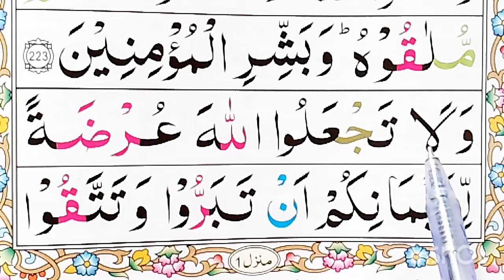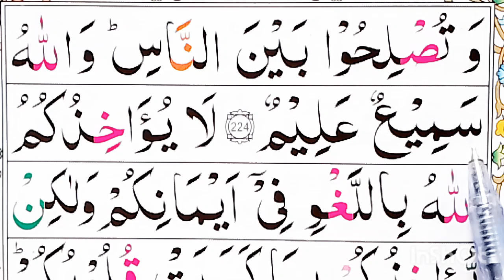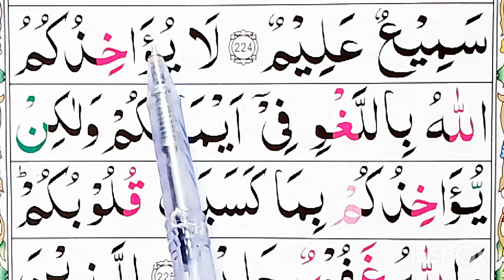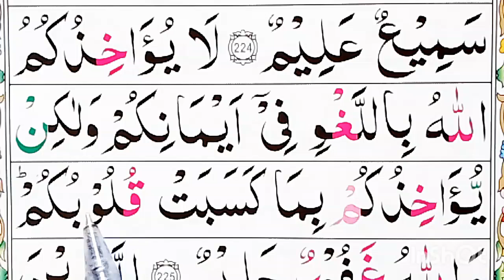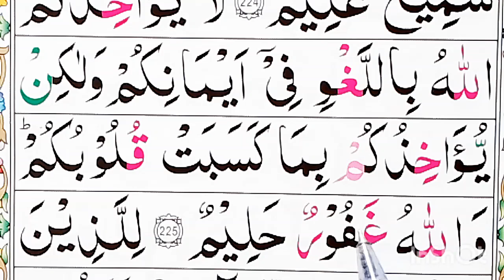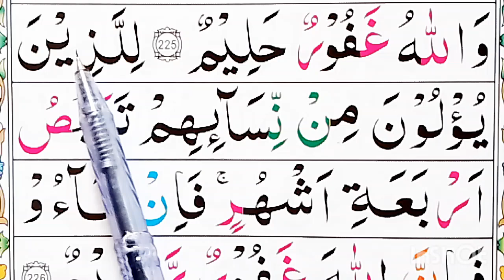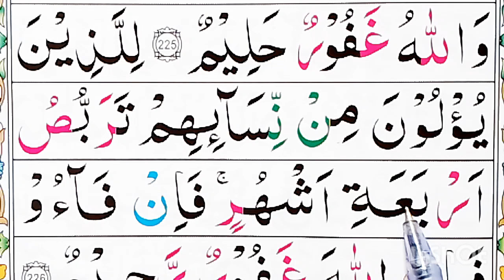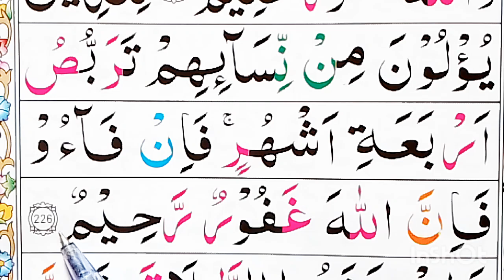Surah Al Baqarah Part 59/ Ayat 223-225/Para 2 Sayaqool/سیقول/daily learn Quran at home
hazoor ki Shan
Al Habib Islamic
zakrullah tv
Qtv
اللھم صل علی محمد وعلی آل محمد
surah Baqarah benefits
Allah humma Sallay Ala Muhammad
Darood sharif
Jadu ka Tor
Dil ki bemarika ilaj
jismani kamzori
nazarebad ka ilaj
jinnat
ruqyah
Quran say rohani ilaj
black magic
evil eye treatment
Quranic treatment

دورود شریف
surah Al Baqarah beautiful
Complete surat baqara,
Surah Al baqarah Daily Episode,
Surah Al Baqarah episode 59,
Surah Al Baqarah lesson 59,
Surat ul Baqarah aayat 223,
Surat ul Baqarah aayat 224,
Surat ul Baqarah aayat 225,
Surat ul Baqarah aayat 220,
سورت البقره آیت 222
سورت البقره آیت 223
سورت البقره آیت 224
 سورت البقره آیت 225
پاره 2 رکوع 27 دوسرا پاره رکوع 27 سورت البقره ركوع 26 تلاوت سورت البقره سیقول پاره تلاوت قرآن سیکھیں
सूरह अल बकरह आयत 222 से आयत 225,
सूरह अल बकराह पाठ,
दैनिक सूरह अल बकराह पाठ,
सूरह अल बकरा आयत संख्या 222,
सूरह अल बकरा आयत संख्या 223,
सूरह अल बकरह आयत संख्या 224,
सूरह अल बकरह आयत संख्या 225,
सूरह अल बकरह एपिसोड 59,
सूरत उल बकरा आयत 219,
सूरत उल बकरह आयत 223,
सूरत उल बकराह आयत 223,
सूरत उल बकरह आयत 224,
सूरह अल बकरा आयत 225,
सूरह अल बकराह आयत 219,
सूरह अल बकराह आयत 220,
सूरह अल बकराह आयत 222,
सूरत अल-बकराह आयत 220
सूरत अल-बकरा आयत 213,
सूरत अल-बकरा आयत 224
सूरत अल-बकरा आयत 225
Quran Chapter02,
Surah Al Baqarah Ruku27,
Para02, Parah02,Surah1, Surah01,
Learn quran easily at home,
quran,quran verses, three quran
verses,quran verses in urdu,quranic
verses,quran recitation, sleep
quran, amazing quran, qur'an,best
quran, the quran,powerful
quran,quran mistakes, holy quran, full
quran,quranic, mistakes in quran, most
powerful quran, quran tila

quran,tadabbur daily,quran
tilawat,daily quran, al quran surah,al
quran surah full, daily recitation, daily
quran class,quran recitation, tadabbur
,surah,holy quran recitation, daily
quran tilaw
by word,quran word by word, learn
quran,quranic words,koran, word
by word qura
quran,quranic words,koran,Jadu ka ilaj,
hafiz Ali irshad,
jinnat se hifazat, jinnat say hifazat,, toddler leaning, toddler Quran
, Quranic toddler, female Quran teacher, best Quran recitation in the world, best Quran teacher, Urdu Quran teacher, Urdu Quran, understand Quran word by word, the simple words that cover 85% of Quran,Quran teacher online, preschool learning videos, advocating Quranic literacy, toddler videos,

01.Surah Al-Fatihah
02.Surah Al-Baqarah
03.Surah Al-imran
04.Surah An-Nisa
05.Surah Al-Ma'idah
06.Surah Al- An'am
07.Surah Al-A'raf
08.Surah Al-Anfal
09.Surah At-Tawbah
10.Surah Yunus
11.Surah Hud
12.Surah Yusuf
13.Surah Ar-Ra'd
14.Surah Ibrahim
15.Surah Al-Hijr
16.Surah An-Nahl
17.Surah Al-'Isra
18.Surah Al-Kahf
19.Surah Maryam
20.Surah Taha
21.Surah Al-'Anbya'
22.Surah Al-Haj
23.Surah Al-Mu'minun
24.Surah An-Nur
25.Surah Al-Furqan
26.Surah Ash-Shu`ara
27.Surah An-Naml
28.Surah Al-Qasas
29.Surah Al-`Ankabut
30.Surah Ar-Rum
31.Surah Luqman
32.Surah As-Sajdah
33.Surah Al-'Ahzab
34.Surah Saba'
35.Surah Fatir
36.Surah Ya-Sin
37.Surah As-Saffat
38.Surah Sad
39.Surah Az-Zumar
40.Surah Ghafir
41.Surah Fussilat
42.Surah Ash-Shuraa
43.Surah Az-Zukhruf
44.Surah Ad-Dukhan
45.Surah Al-Jathiyah
46.Surah Al-'Ahqaf
47.Surah Muhammad
48.Surah Al-Fath
49.Surah Al-Hujurat
50.Surah Qaf
51.Surah Adh-Dhariyat
52.Surah At-Tur
53.Surah An-Najm
54.Surah Al-Qamar
55.Surah Ar-Rahman
56.Surah Al-Waqi'ah
57.Surah Al-Hadid
58.Surah Al-Mujadila
59.Surah Al-Hashr
60.Surah Al-Mumtahanah
61.Surah As-Saf
62.Surah Al-Jumu'ah
63.Surah Al-Munafiqun
64.Surah At-Taghabun
65.Surah At-Talaq
66.Surah At-Tahrim
67.Surah Al-Mulk
68.Surah Al-Qalam
69.Surah Al-Haqqah
70.Surah Al-Ma'arij
71.Surah Nuh
72.Surah Al-Jinn
73.Surah Al-Muzzammil
74 Surah Al-Muddaththir
75.Surah Al-Qiyamah
76.Surah Al-'Insan
77.Surah Al-Mursalat
78.Surah An-Naba'
79.Surah An-Nazi'aat
80.Surah Abasa
81.Surah At-Takwir
82.Surah Al-Infitaar
83.Surah Al-Mutaffifin
84.Surah Al-Inshiqaq
85.Surah Al-Burooj
86.Surah At-Tariq
87.Surah Al-A'la
88.Surah Al-Ghaashiyah
89.Surah Al-Fajr
90.Surah Al-Balad
91.Surah Ash-Shams
92.Surah Al-Lail
93.Surah Ad-Duha
94.Surah Ash-Sharh
95.Surah At-Tin
96.Surah Al-Alaq
97.Surah Al-Qadr
98.Surah Al-Baiyyinah
99.Surah Az-Zalzalah
100.Surah Al-Aadiyaat
101.Surah Al-Qari'ah
102.Surah At-Takaathur
103.Surah Al-Asr
104.Surah Al-Humazah
105.Surah Al-Feel
106.Surah Quraish
107.Surah Al-Maa'oon
108.Surah Al-Kauthar
109.Surah Al-Kaafiroon
110.Surah An-Nasr
111.Surah Al-Masad
112.Surah Al-Ikhlaas
113.Surah Al-Falaq
114.Surah An-Naas